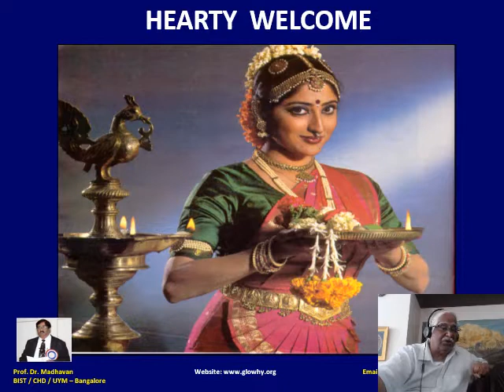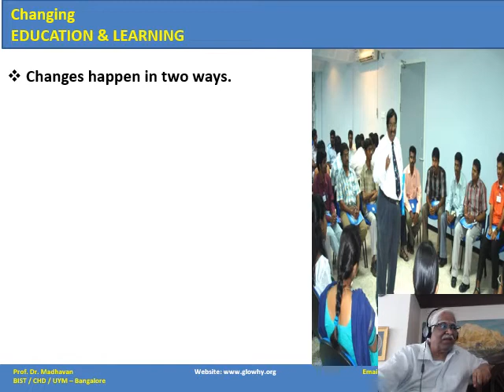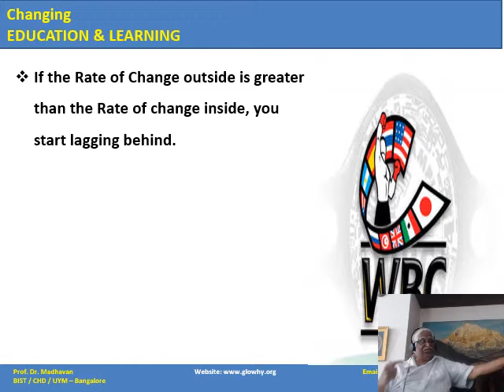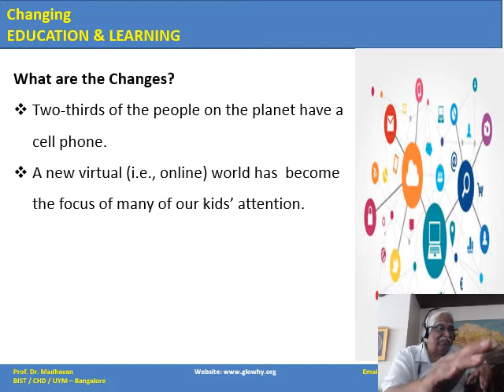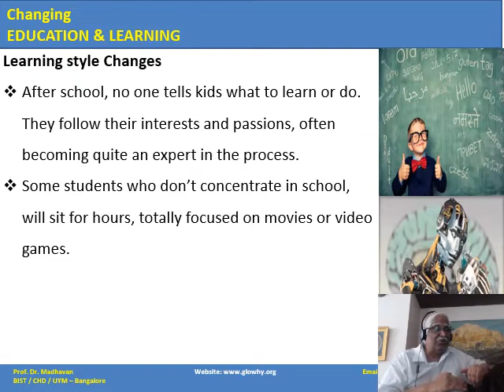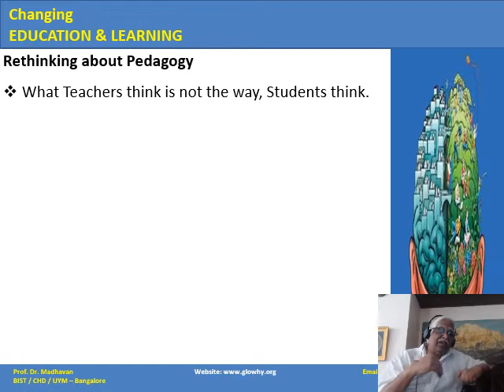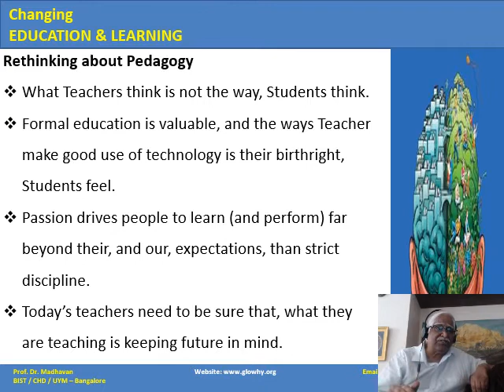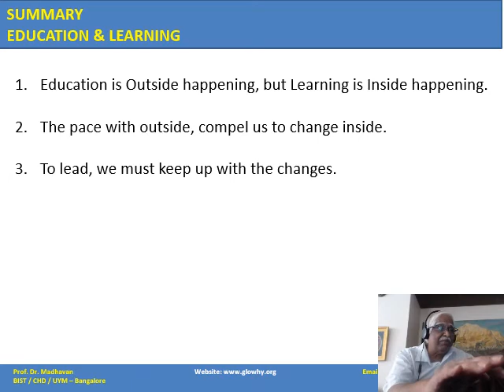EDN LEARN FUTURE